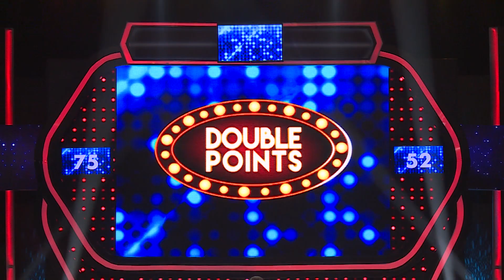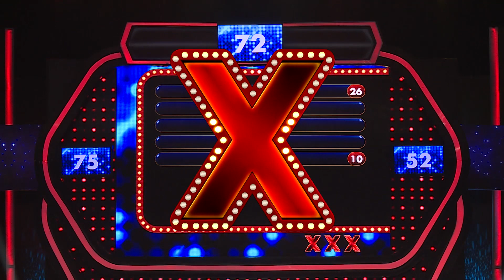Kalo pensil alisnya habis, Arafah pake krayon lho! - PART 2 - Family 100 Indonesia